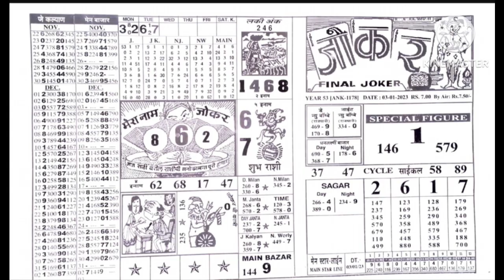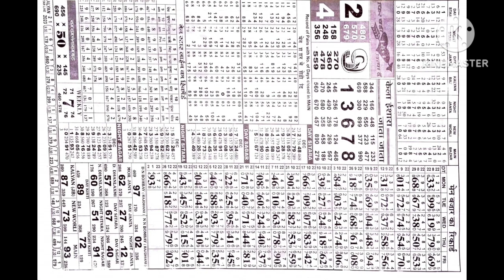03/01/23 Bholaram I Jai maa I Milan Day night I Champion I Daily news I Joker I Shree I